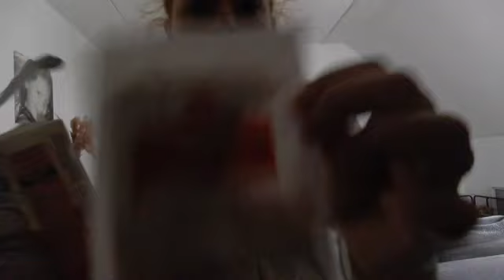wat ik eet op eendag:vlog // van een goeie naar een slechte avond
ik word weer wat drukker maar ben er echt nog niet
het is allemaal lastig met hoe voel ik me gaat alles wel goed
sommige denken alles beter te weten slaap is ook heel belangerijk
werken gaat ook niet altijd goed moet veel zitten enzo ik hoop dat jullie het begrijpen en waarom ik vlog? ik wil mijn goede dagen filmen en mijn slechte dagen maar abonneer je zeker weten zodra ik beter ben maak ik weer toffe videos groetjes babette❤️